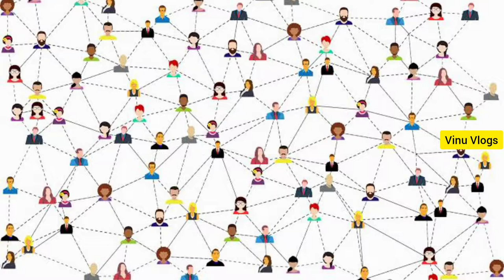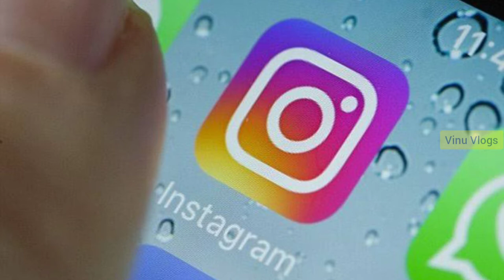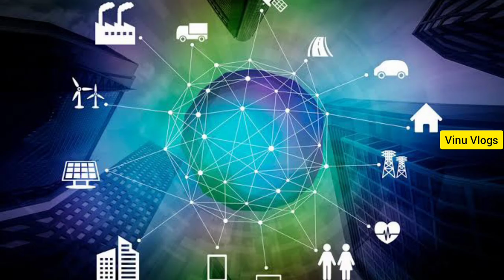రాబోయే కాలం లో పిల్లలకి ”A,B,C,D " లు ఇలా ఉంటాయి.